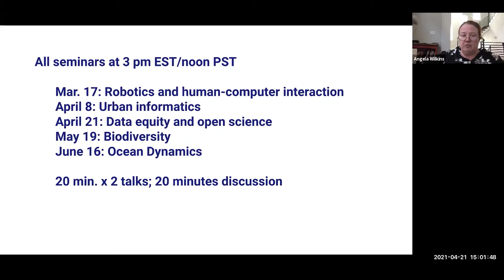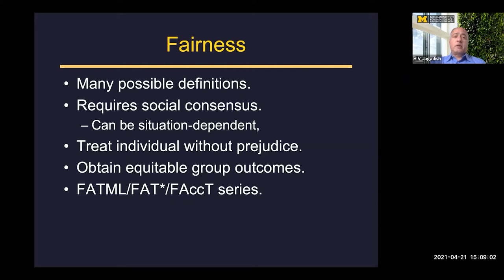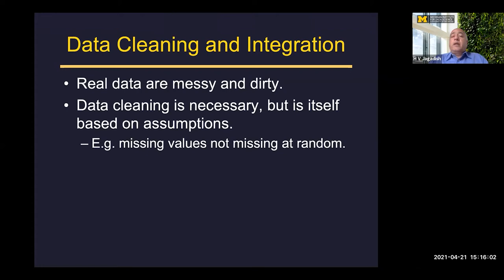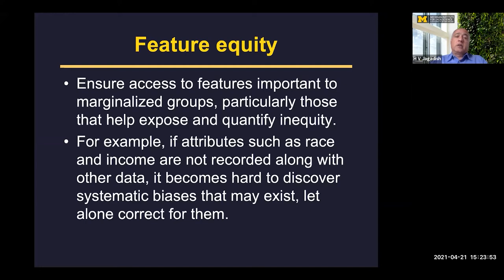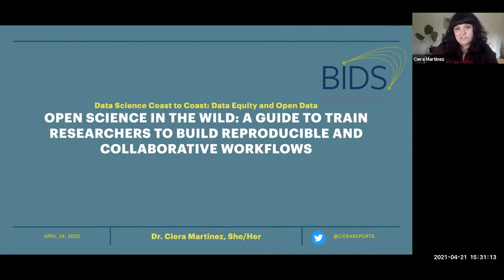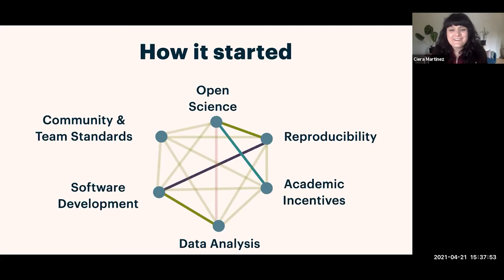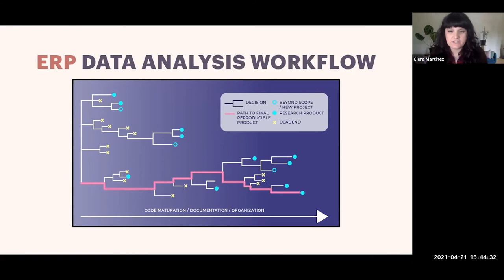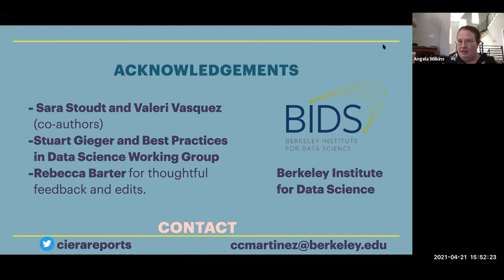Data Science Coast to Coast: Data Equity and Open Science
The data science institutes at seven universities  invite you to join the 2021 Data Science Coast-to-Coast seminar series.  These data science institutes have been planning ways to foster a broad-reaching data science community that can collaborate extensively to advance our missions for research, education, and data science for social good.  Using Zoom to eliminate geographical constraints, this seminar series is one of our first steps toward the goal.

In the first half of 2021, we will host five seminars, each featuring one faculty member and one postdoctoral fellow from two universities.  Each speaker will give a 20-minute talk about ongoing projects and motivating issues, followed by 20 minutes of discussion with the audience. These seminars will be the launching point for follow-on research discussion meetings which will hopefully lead to fruitful collaborative research. We strongly encourage you to  sign up ahead of time, and indicate your area of research and your interest in follow-up discussions.

April 21st Presenters:

H. V. Jagadish, Director, Michigan Institute for Data Science; Bernard A Galler Collegiate Professor of Electrical Engineering and Computer Science, University of Michigan

Data Equity: A Core Requirement for Responsible Data Science

It was only recently that we regularly used to hear statements like “Let the data speak for themselves”.  Today, we instead hear worries about fairness of data-driven systems and AI.  Nevertheless, a focus on a specific formulation of fairness in one data science step is far too narrow to be the whole story.  We need to address inequitable representation in the data record, inequities due to the data scientist’s world view being reflected in the model, inequities in the resulting outcomes, and inequities in access to fruits of the analysis.  In this talk, I will lay out a research agenda in this direction, and invite you to join me.

Ciera Martinez, Biodiversity and Environmental Sciences Lead, Berkeley Institute for Data Science, University of California – Berkeley

Open science in the wild: principles to build reproducible and collaborative data analysis workflows

The academic research system is not built to incentivize open science practices, but transparency and reproducible methodology allows researchers to critically assess and build upon results to fuel scientific discovery and supports a more collaborative and equitable research community. Open science and data practices are often presented as ideals, but rarely do we train for how to handle the intricacies that emerge from every unique research project life cycle.  In this talk I will present the ERP (Explore, Refine, and Produce) workflow – a three-phase data analysis workflow that guides researchers to create reproducible and responsible data analysis workflows. Each phase is centered on how to make decisions based on the audience the research is communicated, the research products created, and the career aspirations of the researchers involved. We hope this work helps create a community of practice for how we design and train for reproducible data intensive research and helps demystify data analysis for both students new to research and current researchers who are new to data-intensive work.